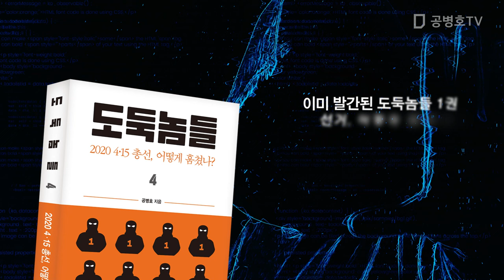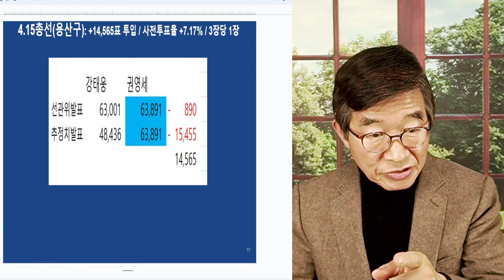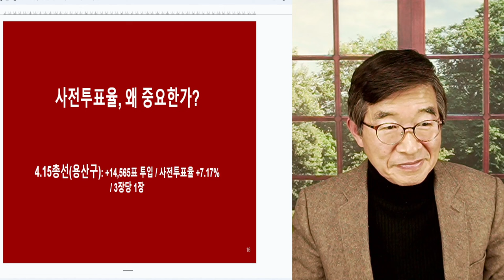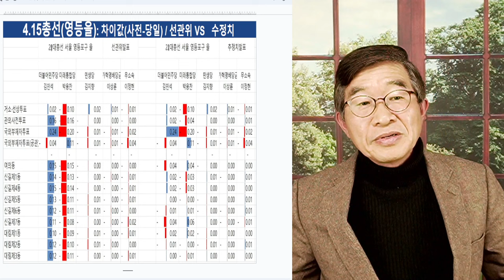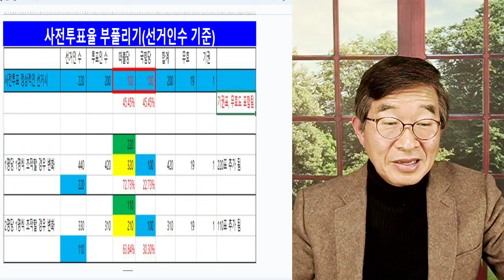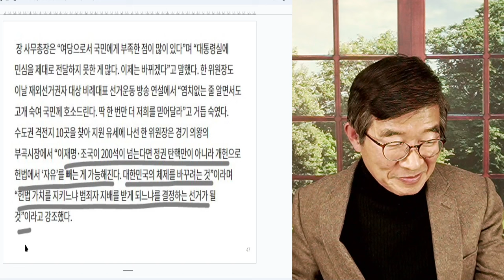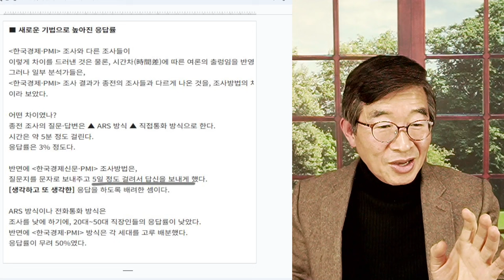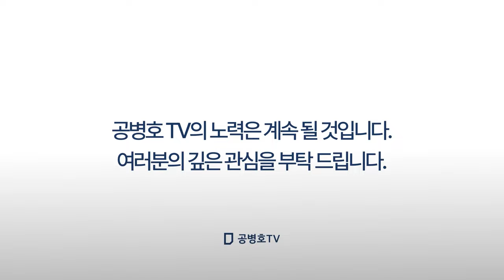개헌탄핵 저지선 / 봇물처럼 터져나오다 / 선거문제, 핵심 외면 4년 흘려보낸 국힘당 / 선거문제, 완전 외면한채 2년을 보낸 대통령 / 다들 뿌린데로 수확 [공병호TV]